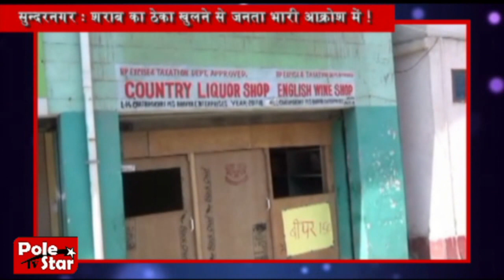Himachal Diaries | 07 06 17 | Part 01